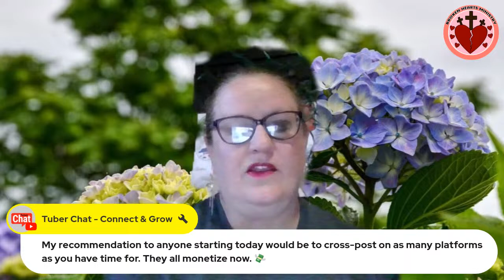No. 61 - Tuesday Morning Pop Up Chat Live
Amazon Wish List the homeless